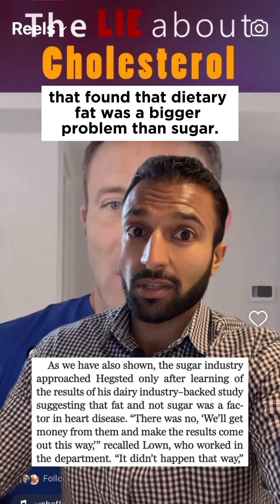Did the Sugar Industry Pay Researchers To Blame Saturated Fat and Cholesterol?@anthonychaffeemd